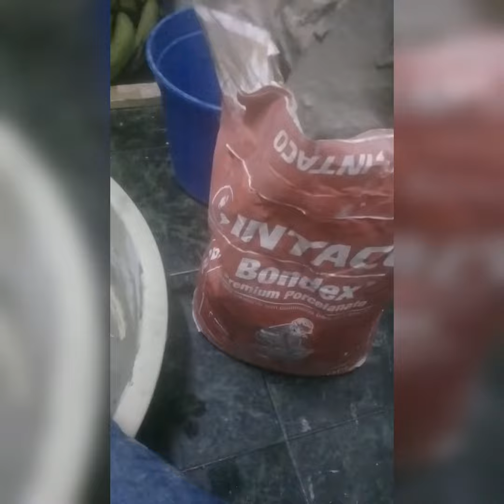COMO CORTAR CERAMICA A 45 grados en filos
Recorte de cerámica en filos con amoladora para darle un acabado a mezon de cocina..